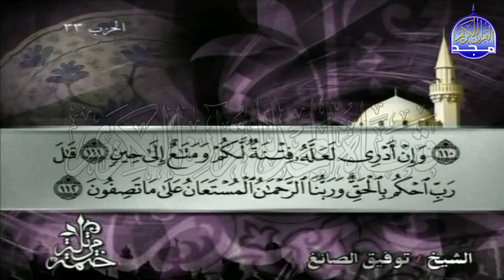الختمة المرتلة✨ الجزء السابع عشر " الربع 3.4" من القران ✨ للشيخ / توفيق الصائغ ✨ tawfiq alssayig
-   الجزء السابع عشر " الربع 3.4" من القران